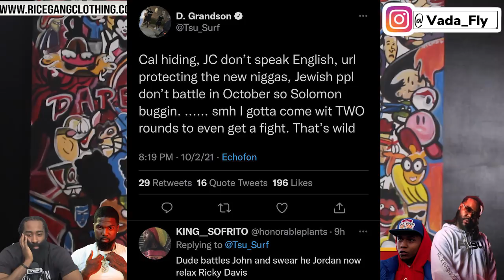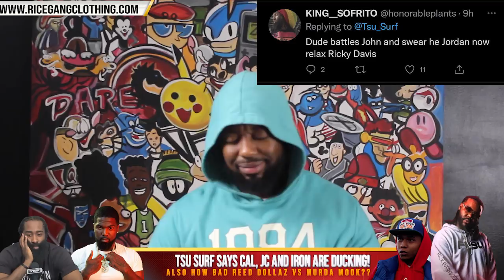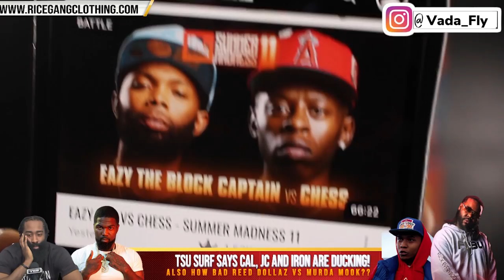TSU SURF SAYS JC, CALICOE & IRON ARE "DUCKING HIM" + MCWAR GOES DOWN TODAY CHARLIE CLIPS VS OUN P❗️